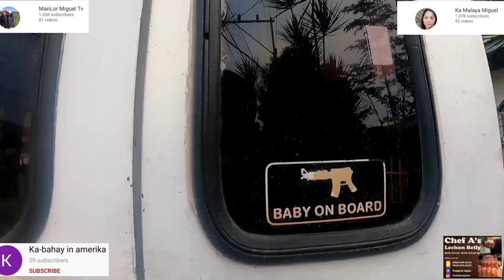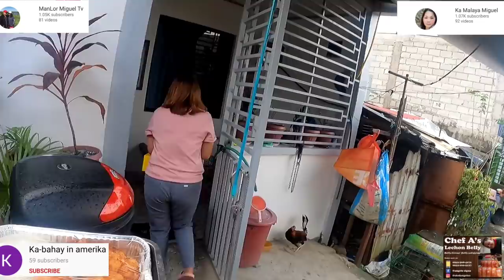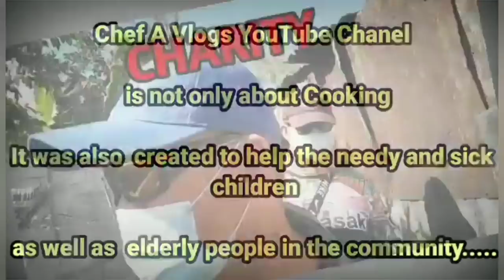LECHON BELLY+CARBONARA+CHICKEN CORDON BLEU+BUTTERED GARLIC SHIRMP FOOD BUSINESS